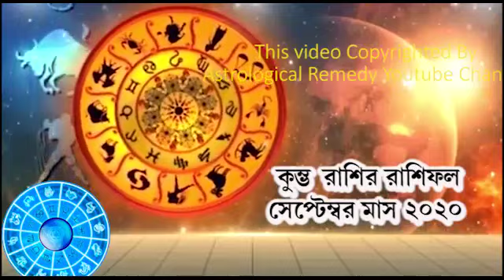কুম্ভ রাশির সেপ্টেম্বর মাস 2020 কেমন যাবে💥কুম্ভ রাশি রাশিফল ও প্রতিকার। Astrological Remedy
কুম্ভ রাশির সেপ্টেম্বর মাস 2020 কেমন যাবে জানতে এই ভিডিওটি দেখুন। In this video You Can find the details prediction and Forecast about aquarius Horoscope September 2020, সেপ্টেম্বর মাস 2020 কুম্ভ রাশির রাশিফল এবং সাথে বিনামূল্যে প্রতিকার কুম্ভ রাশিজাতক ও জাতিকাদের যথেষ্ট সাহায্য করবে কি ভাবে তারা সেপ্টেম্বর মাসে নিজেদের পরিকল্পনা করবে। কুম্ভ রাশির রাশিফল সেপ্টেম্বর মাস 2020 অনুযায়ী এই ভিডিওতে আছে কুম্ভ রাশির জাতক/জাতিকাদের স্বাস্থ্য  সেপ্টেম্বর মাসে (2020) কেমন যেতে পারে তার পূর্বাভাস। কুম্ভ রাশির সেপ্টেম্বর মাস 2020 এই ভিডিওতে থাকছে কুম্ভ রাশির রাশিফল।
এই ভিডিওটিতে আছে বিস্তারিত তথ্য সেপ্টেম্বর মাস 2020 কুম্ভ রাশির কেমন যাবে। জেনে নিন কুম্ভ রাশির ফল 2020 সেপ্টেম্বর মাস কুম্ভ রাশির কেমন যাবে। 2020 সালে কুম্ভ রাশির জাতক/জাতিকাদের জন্য কেমন যাবে সেপ্টেম্বর মাস 2020 কুম্ভ রাশি সেই রাশিফল নিয়ে এই ভিডিওতে আপনি পাবেন সেপ্টেম্বর মাসের কুম্ভ রাশি রাশিফল ও প্রতিকার। সেপ্টেম্বর মাস কুম্ভ রাশির রাশিফল 2020 সালে থাকছে কুম্ভ রাশির জাতক / জাতিকাদের জন্য চাকরী ও ব্যবসার আগামী আভাষ। জাতক/জাতিকাদের পারিবারিক পরিস্থিতি কেমন যাবে তার আগাম আভাস। তাহলে জেনে 2020 সেপ্টেম্বর কুম্ভ রাশির রাশিফল এবং চ্যানেলটি সাবসক্রাইব করুন। আপনার জন্মছক অনুযায়ী যদি আপনি কুম্ভ রাশির জাতক বা জাতিকা হন তাহলে জেনে নিতে পারেন কুম্ভ রাশির সেপ্টেম্বর মাস কেমন যাবে। কুম্ভ রাশির সেপ্টেম্বর মাস কেমন যাবে 2020 এই নিয়ে এই ভিডিওতে থাকছে সকল প্রয়োজনীয় তথ্য। আপনার ব্যক্তিগত পেশা রাশিফল কেমন যাবে কুম্ভ রাশির সেপ্টেম্বর মাস 2020 জানুন এই ভিডিওতে। 2020 সেপ্টেম্বর মাস কুম্ভ রাশির রাশিফল জানুন আর পাশে থাকা বেল আইকনটি প্রেস করে রাখুন আপনার কাছে  সেপ্টেম্বর মাসের রাশিফল এর নোটিফিকেশন পৌছে যাবে। কুম্ভ রাশির সেপ্টেম্বর মাস রাশিফল 2020 অনুযায়ী কুম্ভ রাশির জাতক / জাতিকাদের বিবাহিত জীবন কেমন যাবে তা এই ভিডিওতে বলা হয়েছে। 2020 সেপ্টেম্বর কুম্ভ রাশি রাশিফল অনুযায়ী কি কি পরিবর্তন আসতে চলেছে এবং সাথে কুম্ভ রাশির প্রতিকার কি ভাবে করবেন তার সম্পূর্ণ বিবরণ দেওযা হয়েছে এই ভিডিওতে। সেপ্টেম্বর 2020 কুম্ভ রাশির রাশিফল দেখুন এবং ভিডিওটি সকলকে শেয়ার করুন। কেমন যাবে কুম্ভ রাশির সেপ্টেম্বর মাস 2020 এই ভিডিওতে লাইক করুন এবং আরো কিছু বিস্তারিত কানতে কমেন্ট করে জানাতে পারেন। কুম্ভ রাশি রাশিফল ও প্রতিকার